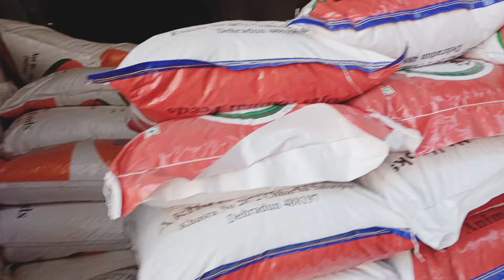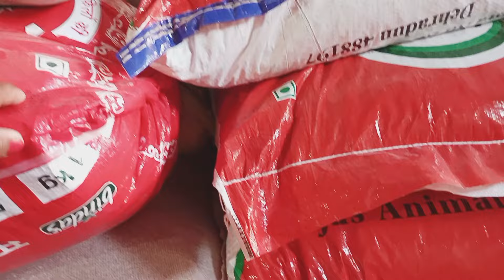आज गये g ओम शर्मा जी के फामहाउस में बिजिट पर 🥰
आज के ब्लॉग  में पशुपालकों के लिए बहुत ही फायदे की बातें दिखाई गई है आप लोग जरूर देखें आपको अच्छा लगेगा तो मेरे चैनल को लाइक करना शेयर करना सब्सक्राइब करना आपका बहुत बहुत धन्यवाद 🙏🙏🙏🙏🙏🙏🙏